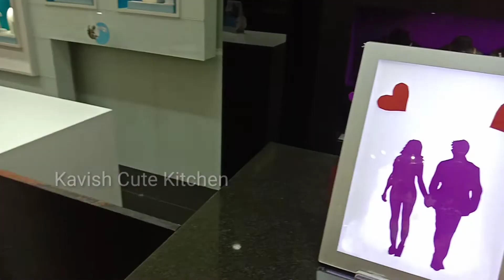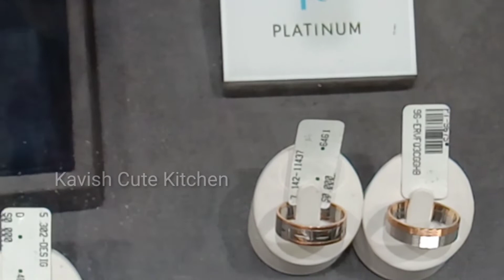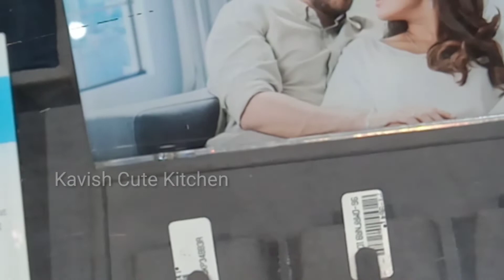Platinum&DiamondsCollections||JosAlukkas in Erode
Hello guys in our youtube channel like this video Regularly updates in our Channel : 👇👉Cooking videos
Recipes channel
Veg recipe
Non veg recipe
Chutney recipes
Vlog And daily routines
Sweet  recipe
Snacks recipes
Entertainment Videos
Shopping Videos
Collaboration Videos
Youtubers Interview Videos
Homemade Recipes
Cake recipes
without Oven recipes 👈
Thank you friends i hope you Keep supported Always Its friendly request 😍

நன்றி நண்பர்களே 🙏🙏🙏